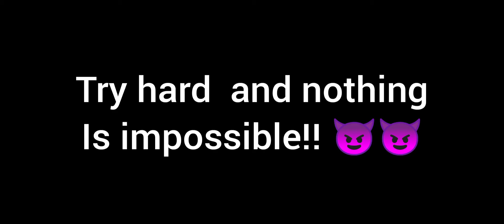Legends Never Die!! (Montage By @SirDinoYT666 )